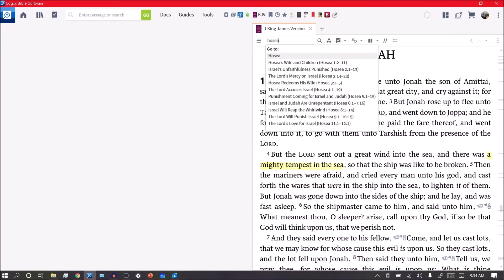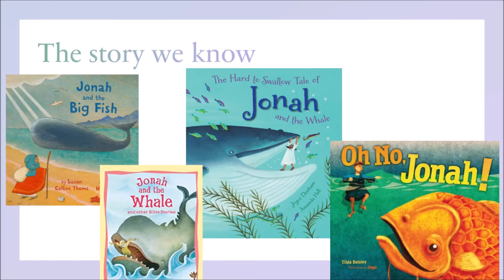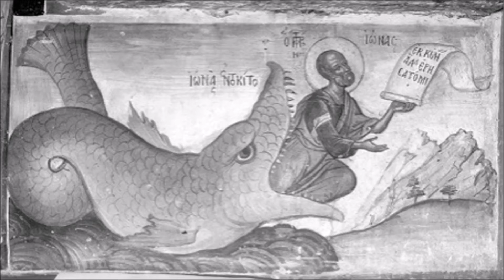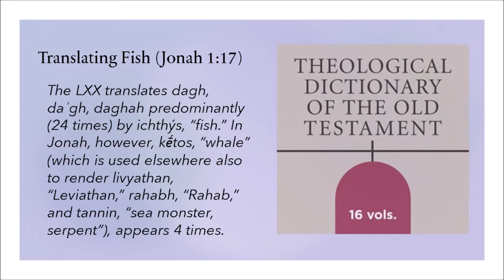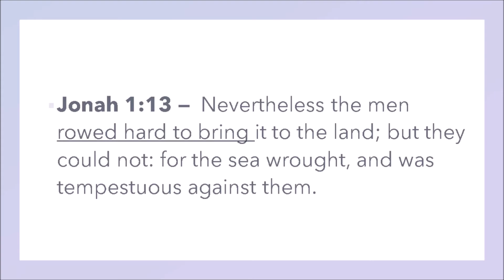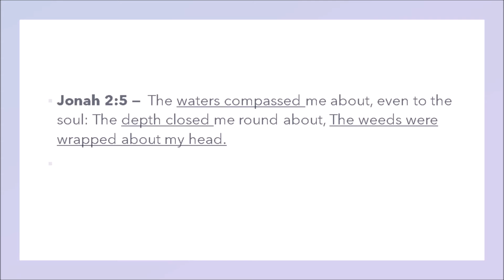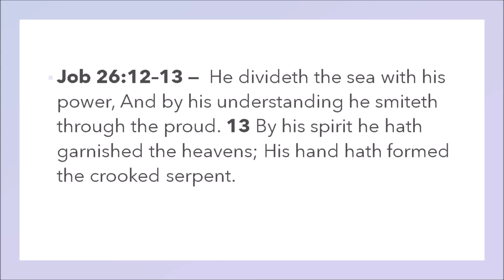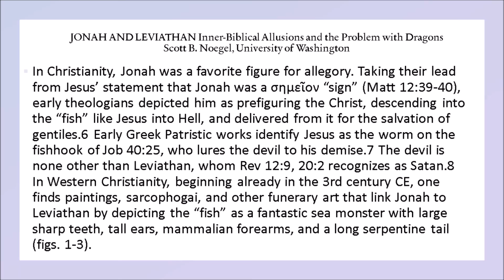2021_06_20 READ Series – Jonah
In this discussion, it opens with a question about the meaning of the word paramours in Ezekiel 41:16.  Pastor Miller then takes some time to look at early Christian art depicting the story of Jonah that pictures the fish as a dragon. He then proceeds to show how early Christians connected the fish in Jonah to the concept of a sea serpent.